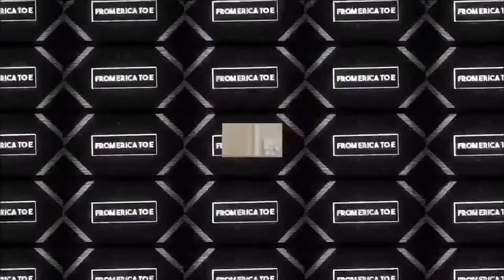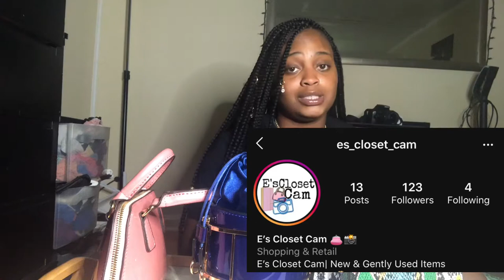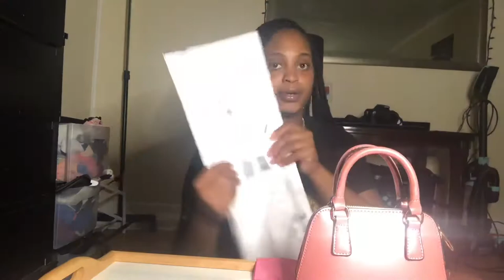HOW TO SHIP PURSES FOR LESS | ONLY SPENT $17 | E’s Closet CAM 👛📸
Please Head Over To IG and FOLLOW @es_closet_cam 📸👛